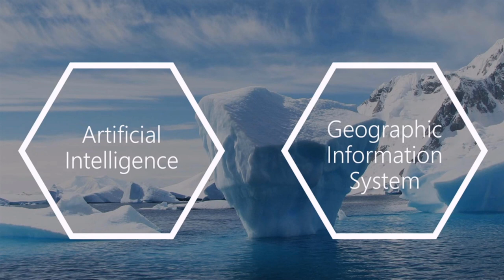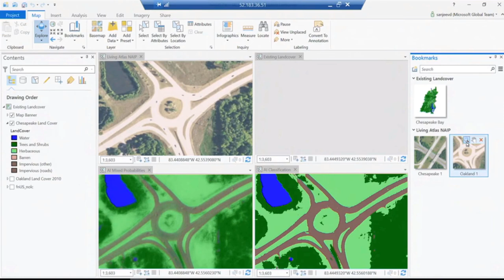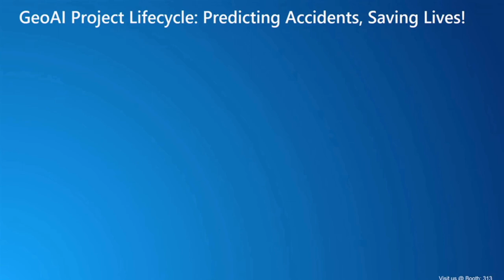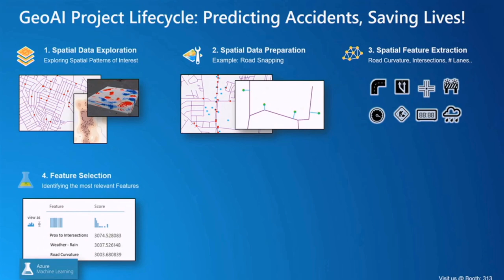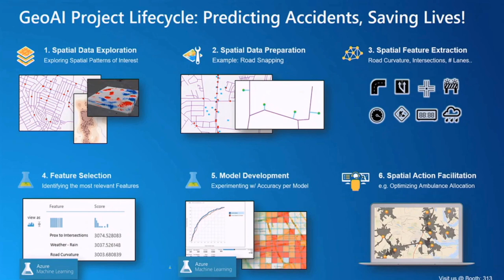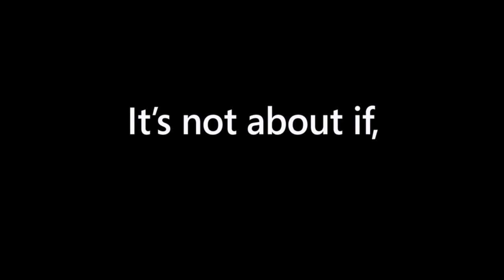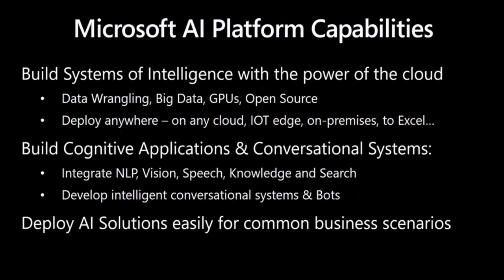Microsoft Ignite 2017 – AI for Earth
Watch Lucas Joppa, Chief Environmental Scientist at Microsoft, and Omar Maher, Practice Lead for Advanced Analytics at Esri, as they discuss AI for Earth. A Microsoft program that brings together the magic of AI and geographic information systems (GIS).